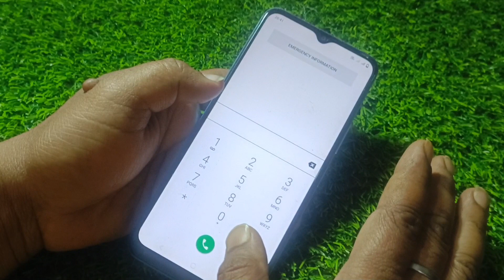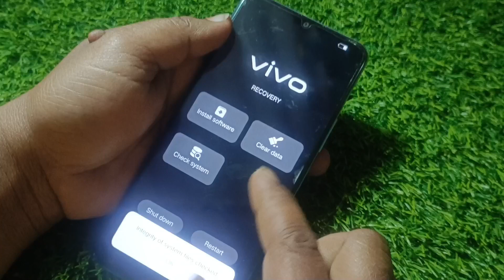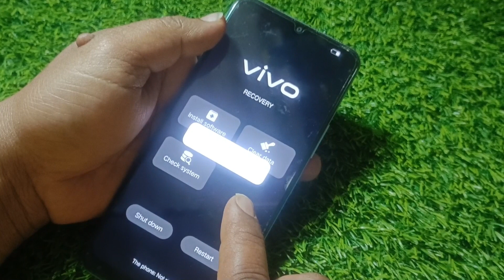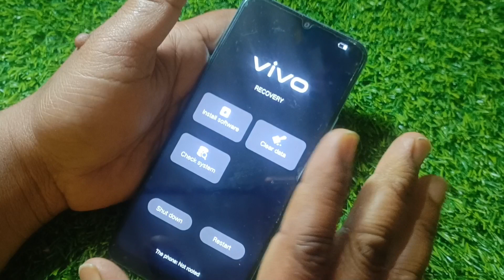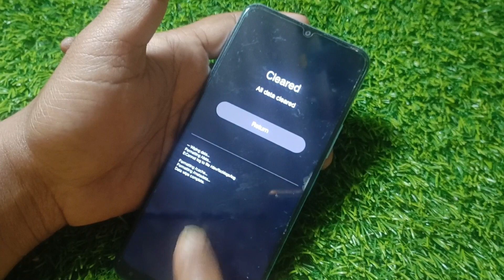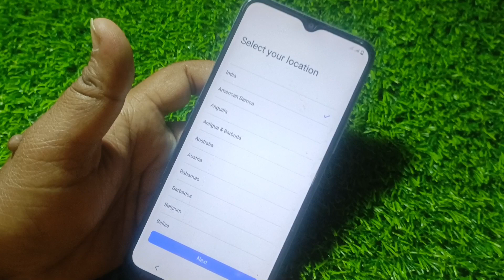Vivo T1 5G Ka Lock Kaise Tode | Vivo T1 5G Pattern And Password Unlock & Vivo T1 5G Hard Reset | New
vivo Y20 and Y20G Frp Bypass